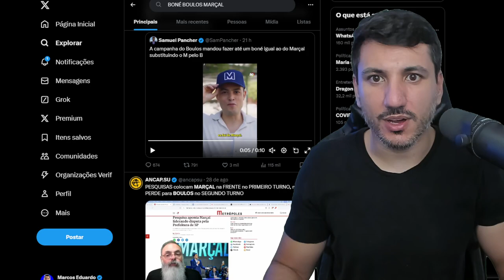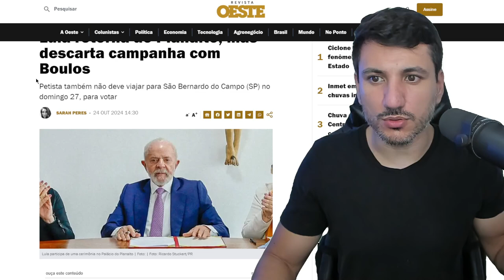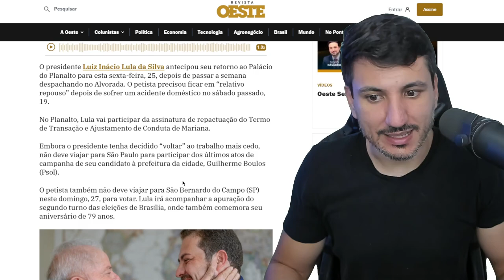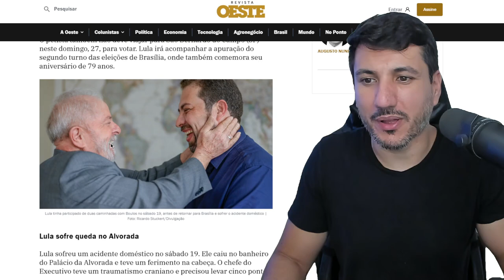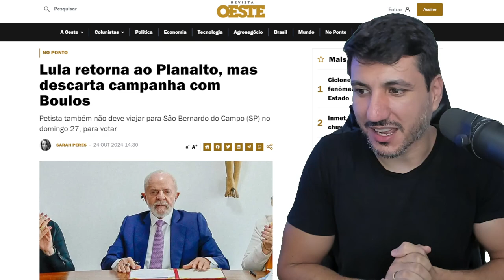LULA PERCEBE QUE ATRAPALHA O BOULOS E DECIDE SE AFASTAR PARA GANHAR VOTOS DO PABLO MARÇAL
O presidente Luiz Inácio Lula da Silva antecipou seu retorno ao Palácio do Planalto para esta sexta-feira, 25, depois de passar a semana despachando no Alvorada. O petista precisou ficar em “relativo repouso” depois de sofrer um acidente